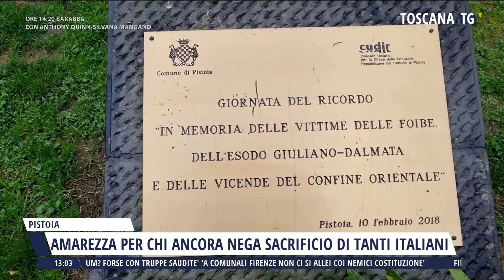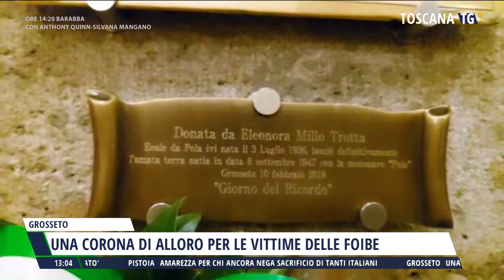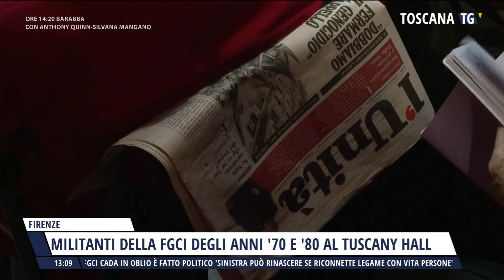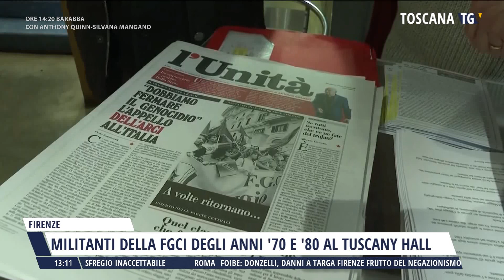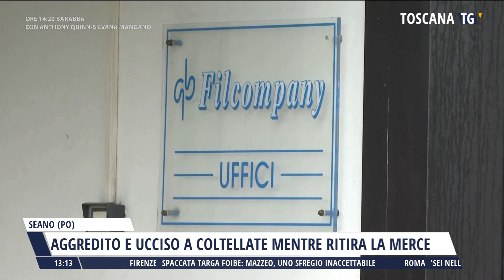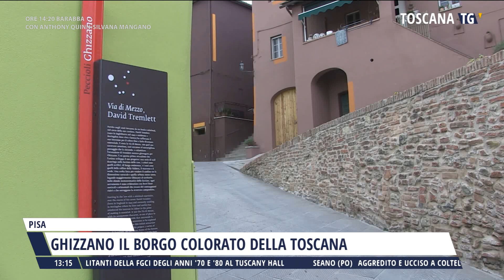2024-02-10 TG MERIDIANO